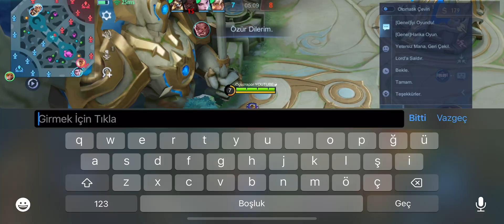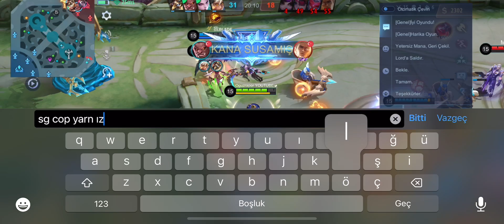BEYİNSİZE YERİ YALATTIM ! 😱 Mobile Legends Fanny Nasıl Oynanır Fanny Öğretici Fanny Gameplay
Mobile Legends Fanny Nasıl Oynanır Fanny Öğretici Fanny Gameplay Global Fanny 2023 Bu videoda ileri düzey fanny oynamak isteyenler için bilgiler yer almaktadır
Fanny Gameplay
OLD GLOBAL 1 FANNY
FANNY NASIL OYNANIR ? FANNY ÖĞRETİCİ 2023 Fanny Gameplay Mobile Legends  old Global 1 Fanny
Mobile Legends Bang Bang  Türkiye
fanny öğretici fanny nasıl oynanır  sorularina her zaman Oguz Rapor kanalı olarak cevap veriyoruz
Vakit ayirdikca mobile legends global fanny kasmaya devam edecegiz.
Beraber ele alacağımız konular
fanny nasil oynanir
fanny öğretici
mobile legends tr
mobile legends Türkiye
fanny gameplay
fanny build
Oğuz Rapor